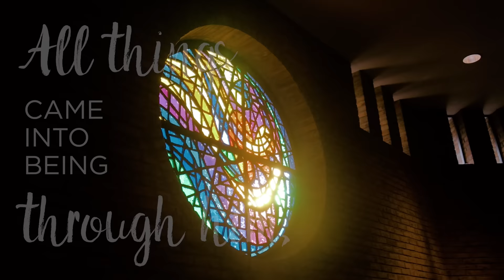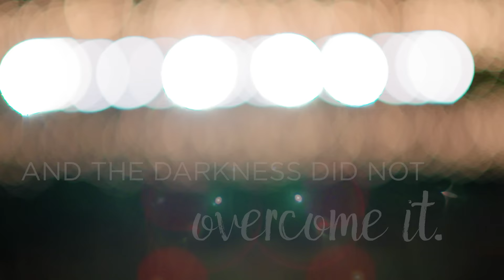Merry Christmas from Calvin College 2016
Wishing you a wonderful Christmas season and blessed new year from all of us at Calvin College.

Ruth Vanden Bos '17, violin performance major